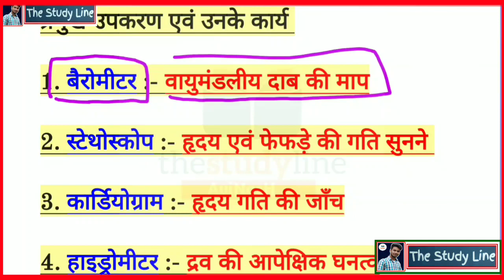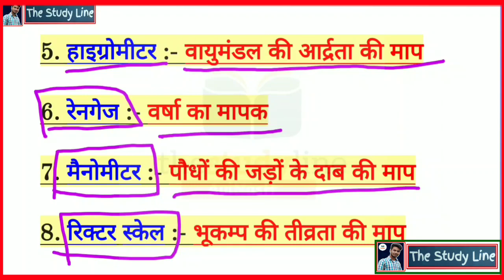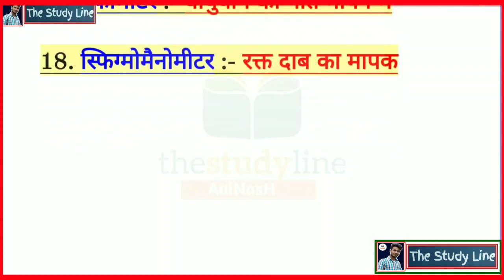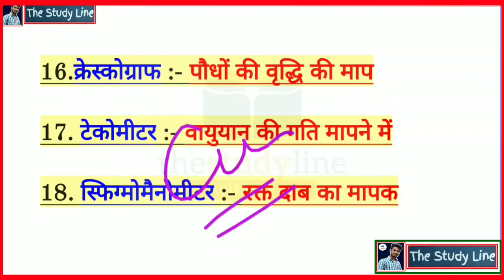Static Gk:-9|वैज्ञानिक उपकरण और उनके उपयोग।Upkaran aur unke karya। Scientific Instrument gk 2020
About Video:-
👉 Static Gk:-9|वैज्ञानिक उपकरण एवं उनके कार्य।Upkaran aur unke karya। Scientific Instrument gk 2020
वायु की गति मापने का उपकरण
स्वनिर्मित उपकरण
उपकरणों के नाम
वायु की गति मापने का यंत्र
वैज्ञानिक उपकरणों ने भौगोलिक खोजों को किस प्रकार प्रभावित किया
प्रमुख मापक यंत्र
भौगोलिक खोजों में वैज्ञानिक उपकरणों का क्या योगदान था
क्रोनोमीटर का उपयोग